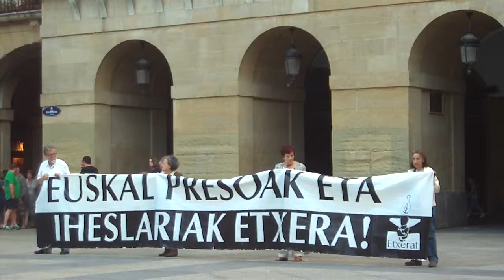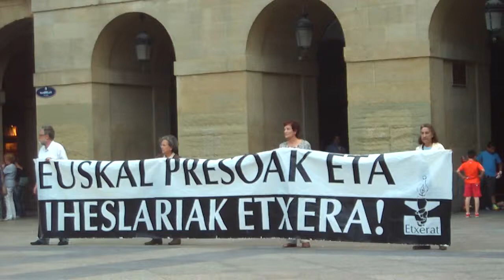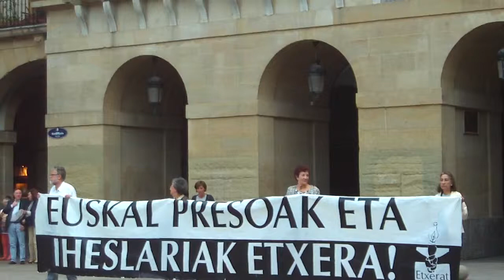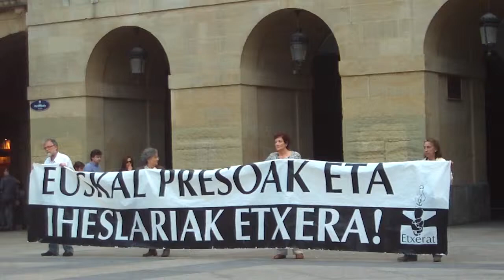Euskal presoak etxera Donostia 2013-6-14